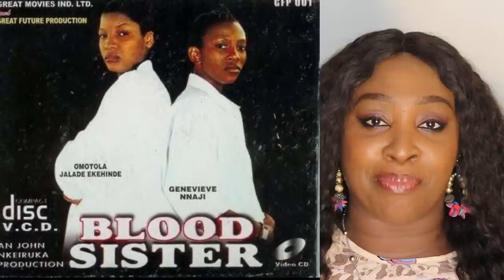ALL THE TEA ON NUELLA & TCHIDI HUSBAND SNATCHING SAGA.(New details,3rd Marriage,Karma & Revenge)